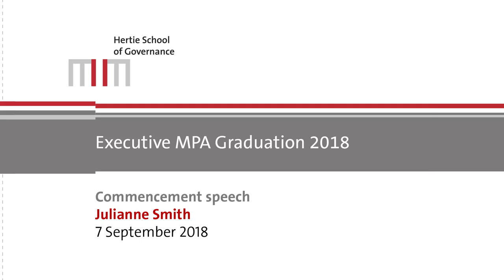EMPA Graduation 2018: Commencement speech by Julianne Smith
On 7 September, the Hertie School celebrated the success of the latest graduates of the Executive Master of Public Administration (EMPA) programme.

The tenth graduating cohort of the EMPA programme contained twenty six students, over half of whom came from outside of Germany to study.  Students came from a variety of organisations including the United Nations, the European Forum, the World Trade Organisation, and several Federal and Foreign Ministries.

The commencement speaker was Julie Smith, Weizsäcker Fellow at the Bosch Academy in Berlin and former Deputy National Security Advisor to the Vice President of the United States (2012-13).  Smith shared her insights on what it is to be a leader.  "Ground yourselves in truth," she advised. "Define your values and prepare to defend them, be a leader in civility, invest in your community, don‘t fall into the trap of defending the status quo."